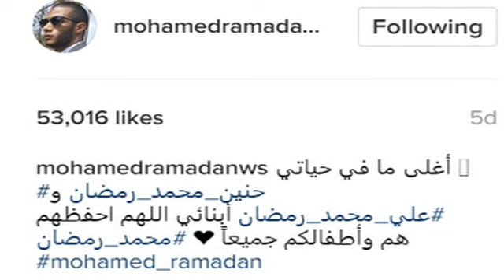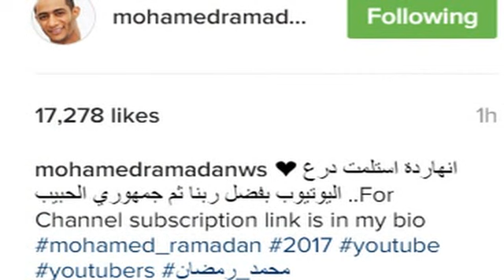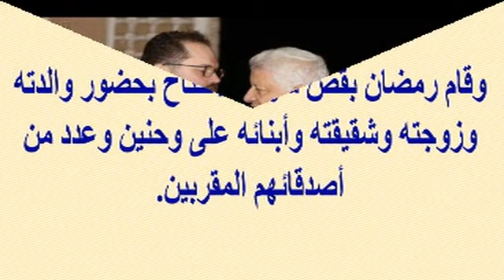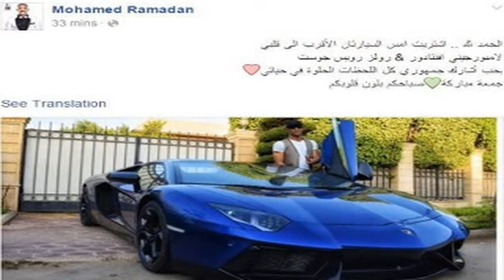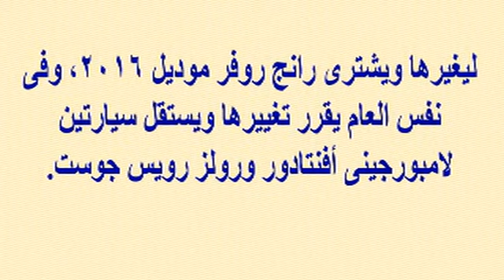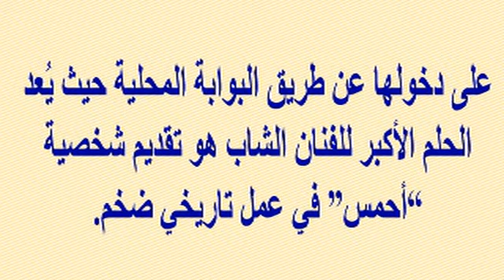أول فنان مصرى يحصل على شهادة من «فرقة الصاعقة المصرية»...وشاهد إبنته الجميلة وإبنه وأسرار زواجه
وبرجاء زيارة مدونتى الجديدة على الرابط
  وشكرا